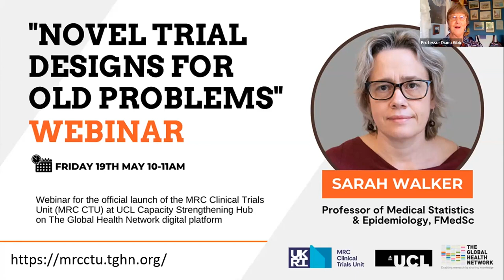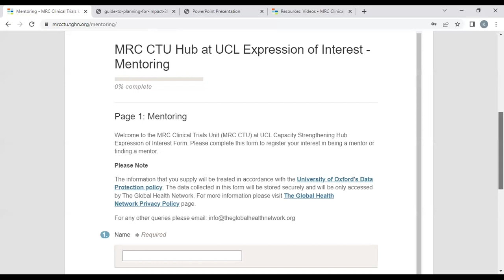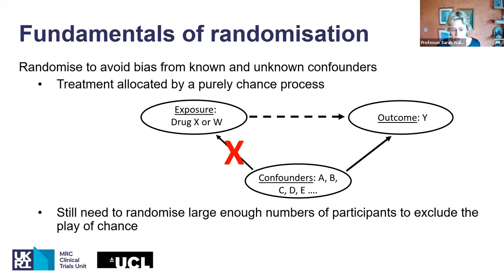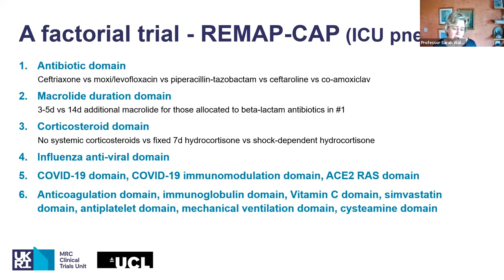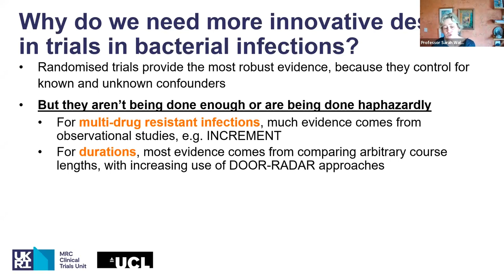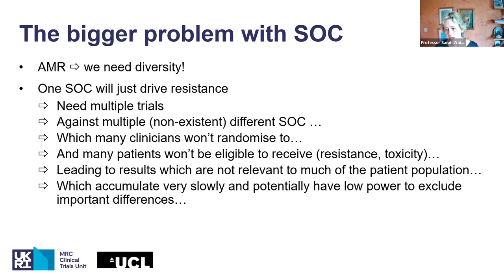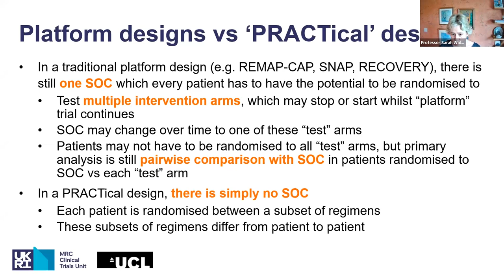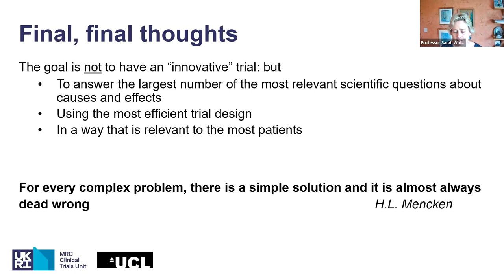Novel Trial Designs for Old Problems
We are delighted to host Professor Sarah Walker who will be talking on the topic of ‘Novel trial designs for old problems’.

Everyone is excited about new ideas for clinical trial design to make them more efficient. Randomised trials provide the most robust evidence about new interventions, as they control for both known and unknown confounders. Over the last 50 years, huge progress has been made in healthcare by improving a “standard-of-care” regimen through a series of generally two-arm, randomised controlled trials which tightly control the Type I error (false-positive rate, or the chance of incorrectly saying that a new regimen is better than standard-of-care). Over the last decade, “platform” trial designs, comparing multiple new interventions versus this “standard-of-care”, have accelerated the delivery of effective new interventions. Despite this progress, and the huge threats of antimicrobial resistance to the delivery of safe healthcare, advances in antibiotic treatment have been very limited. In this interactive webinar, Professor Sarah Walker presents a series of novel trial design examples that address some of the relevant limitations of current trial designs to antibiotic trials and highlights the need for more innovative approaches to address the unique problems posed by bacterial infections.

This webinar is launching the MRC Clinical Trials Unit (MRC CTU) at UCL Capacity Strengthening Hub ) so before the talk you will have a brief demonstration of the Hub.

Chair
• Professor Di Gibb - Professor of Epidemiology, MRC Clinical Trials Unit at University College London, UK

Speakers
• Kate Sturgeon - Senior Research Nurse and Capacity Strengthening Coordinator, MRC Clinical Trials Unit at University College London, UK
• Professor Sarah Walker - Professor of Medical Statistics and Epidemiology, MRC Clinical Trials Unit at University College London and at the Nuffield Department of Medicine at Oxford University

Agenda
0:00 - Welcome
4:14 - Demonstrate MRC Clinical Trials Unit Capacity Strengthening Hub
10:37 - ‘Novel trial designs for old problems'
43:39 - Q&A